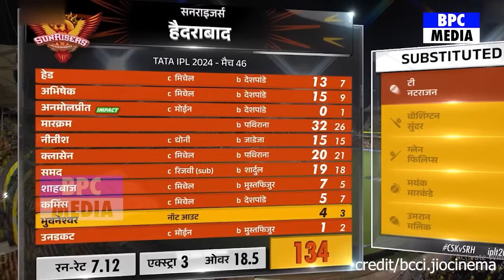CSK Vs SRH: हार के बाद Kavya Maaran ने खोली जुबान फिर Dhoni पर कहा ऐसा सुन होश उड़ जाएंगे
Abhishek Sharma
Ruturaj Gaikwad
Aiden Markram
Rachin Ravindra
Heinrich Klaasen
Ajinkya Rahane
Nitish Reddy
Moeen Ali
Abdul Samad
Daryl Mitchell
Sameer Rizvi
Shahbaz Ahmed
Shivam Dube
Pat Cummins
Mustafizur Rahman
Matheesha Pathirana
Ravindra Jadeja
Jaydev Unadkat
MS Dhoni
Bhuvneshwar Kumar
Deepak Chahar
Tushar Deshpande
Maheesh Theekshana
T Natarajan
Mayank Markande
csk vs srh full match